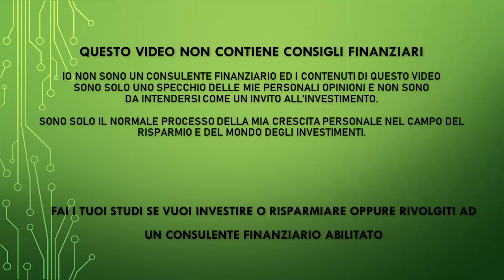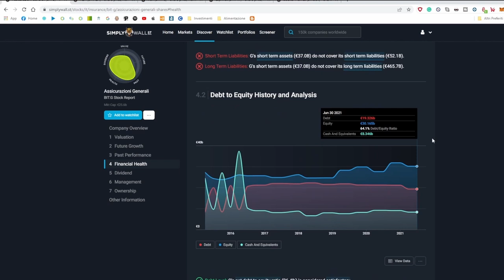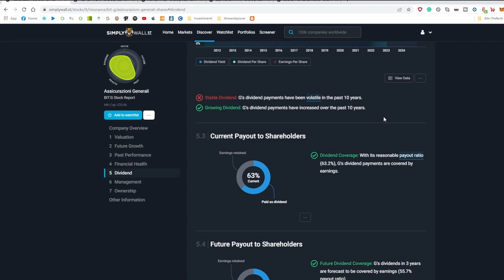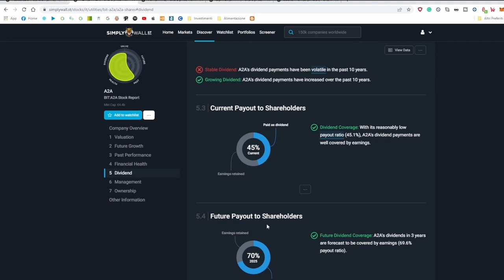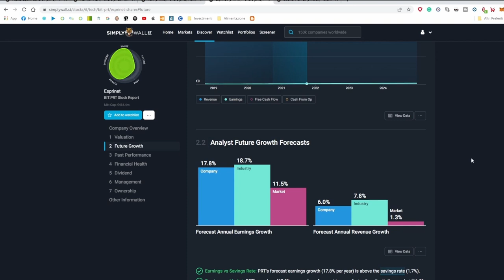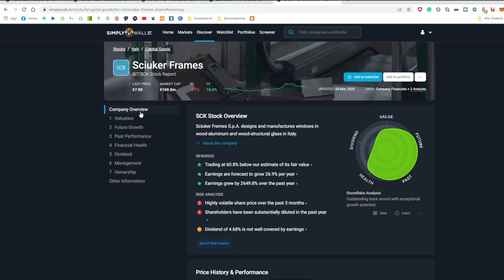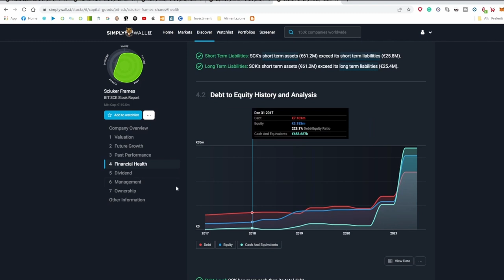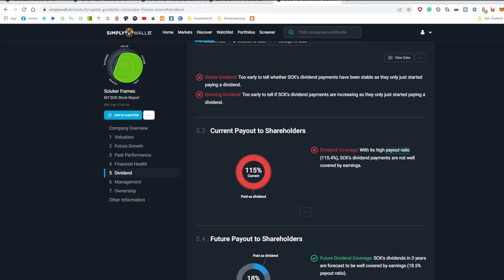Migliori aziende da dividendo Italiane - ti dico le mie!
PEER TO PEER REFERRAL:

✅ EvenFi-Criptalia: EvenFi.com/iorisparmio